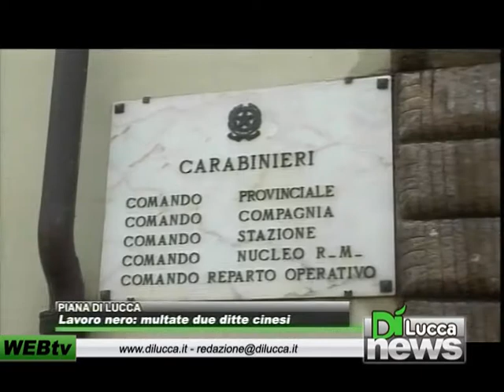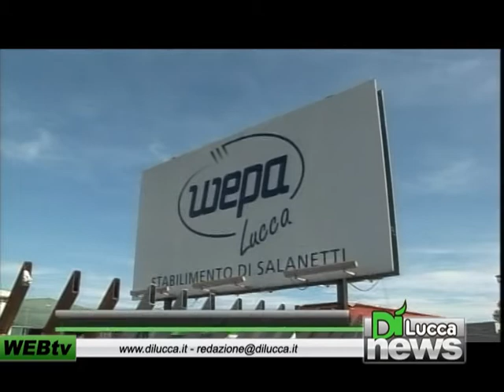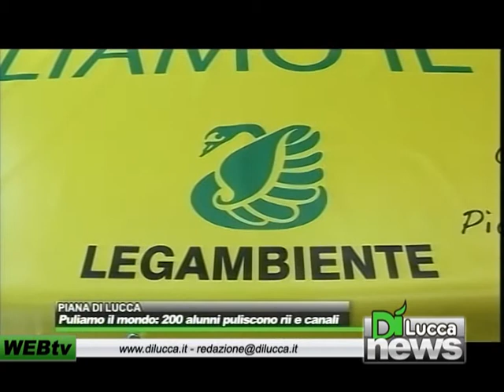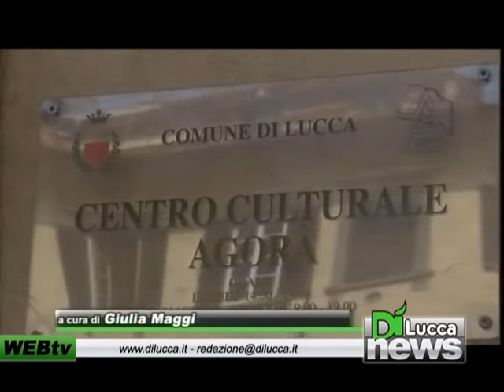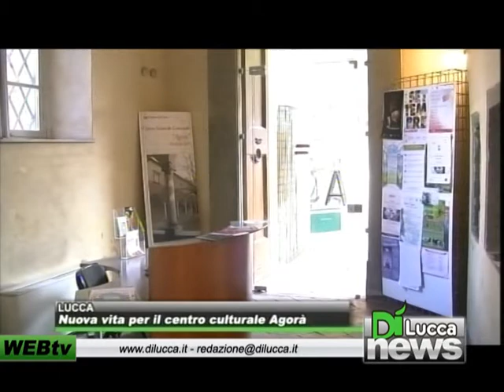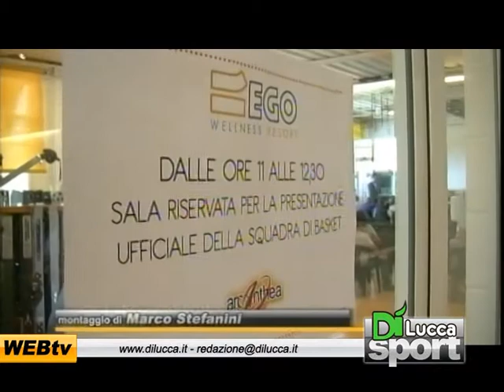Dì News - Ed. Sera - 27 settembre 2012